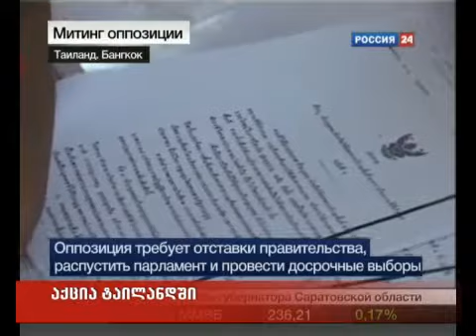05/04/2010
აქცია ტაილანდში